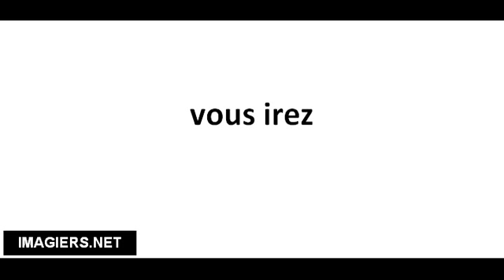Pronuncia corretta vous irez